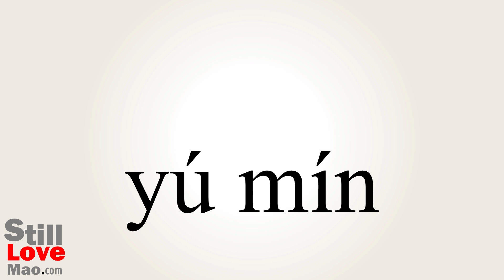How to Say Stupefying in Chinese